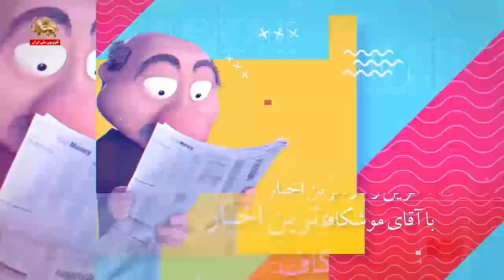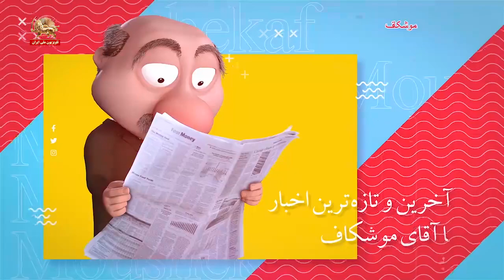آقای موشکاف: زبون آخوندی قانونش اینه که همه چیشو در محتوا باید عکس کنی